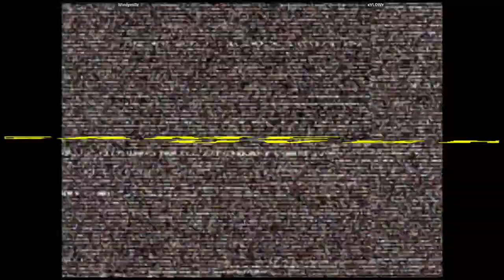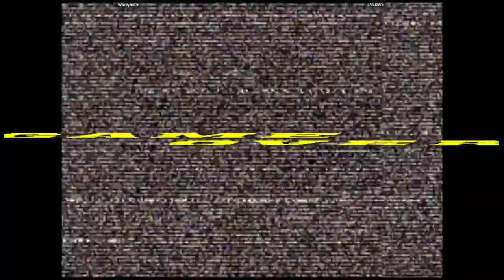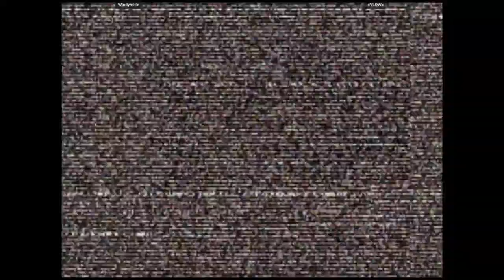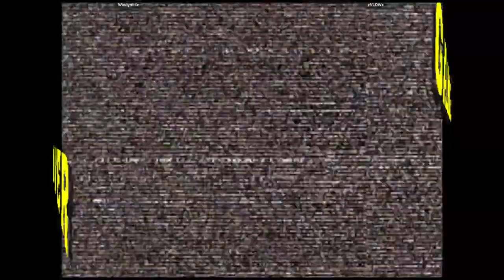CVS2 - Windymillz VS xVLOWx | 🇨🇦🇺🇸 Fightcade2